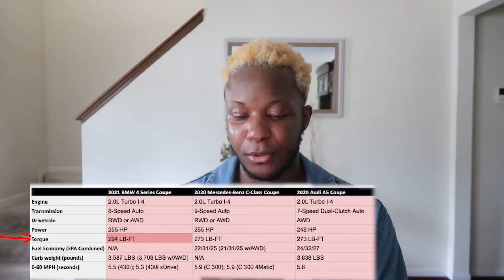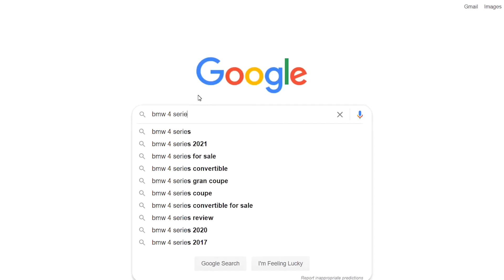BEST 2020/ 2021 Coupe | BMW 4 Series, Audi A5, Mercedes Benz C Class || Up To Speed Ep5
2020/ 2021 Coupe | BMW 4 Series, Audi A5, Mercedes Benz C Class || Up To Speed Ep5

CarSpotter US (aka Abasi) reviews the 2020/ 2021 BMW 430i (M440i) series Coupe, Mercedes Benz C300 Coupe and the Audi A5 Coupe